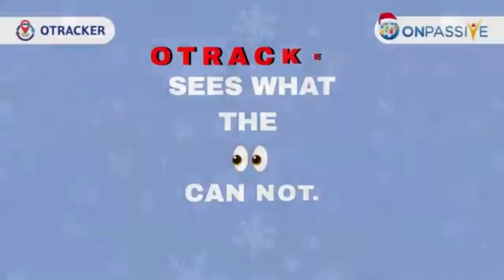ONPASSIVE🔷Boxing Day Special With Marty & Chris🔷